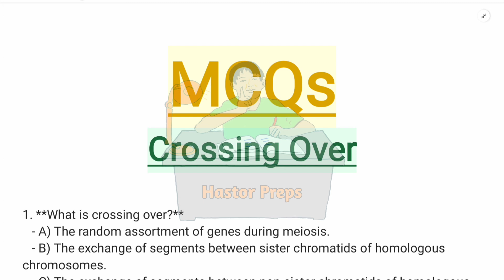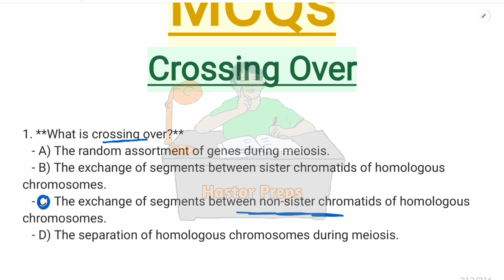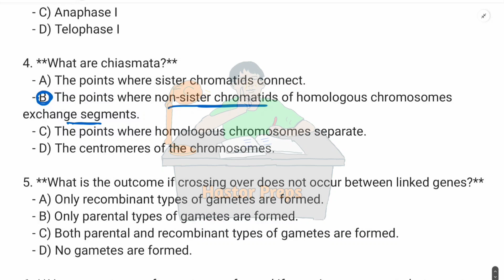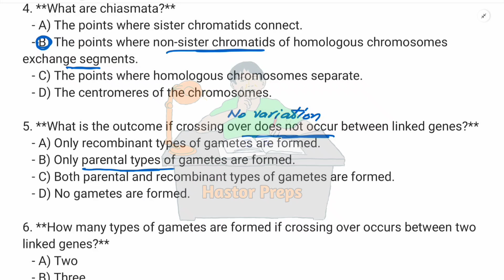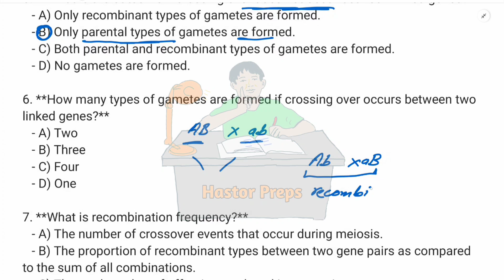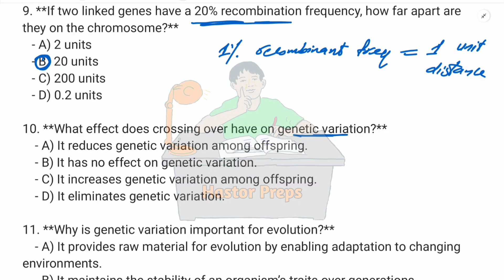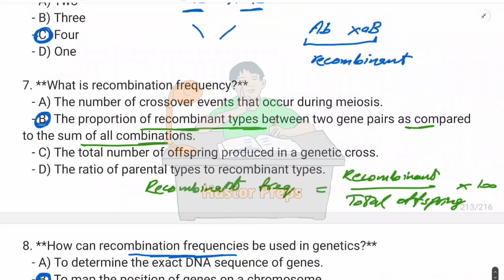CROSSING OVER | MCQS | INHERITENCE | FSC BIOLOGY and MDCAT | NEET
Inheritance
Crossing Over
Crossing Over in biology
Crossing Over mcqs
Crossing Over biology mcqs
Crossing Over fsc mcqs
Inheritance mcqs
Crossing Over biology 12th mcqs
Inheritance mdcat
Crossing Over important mcqs